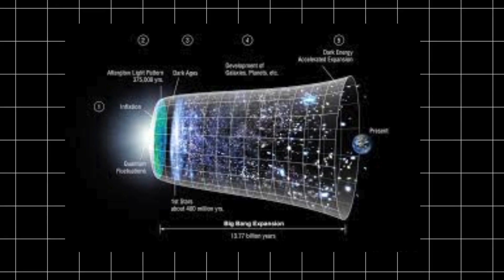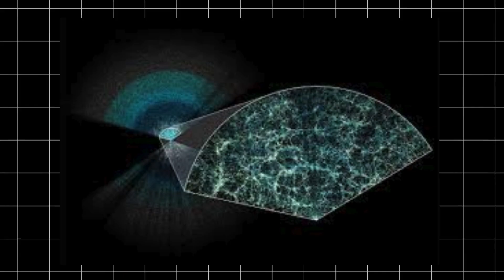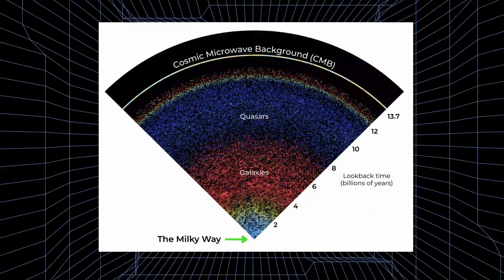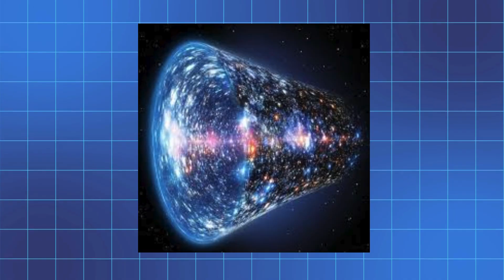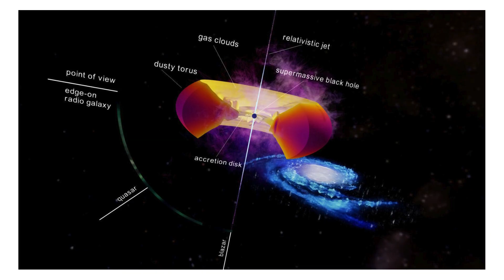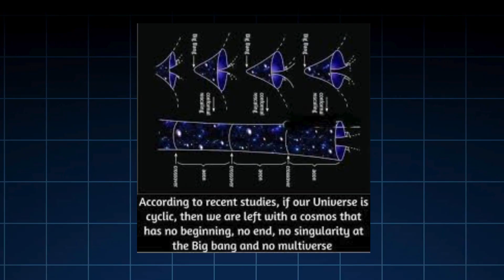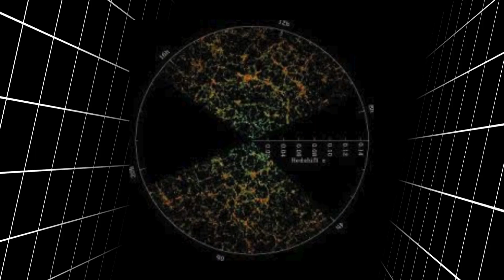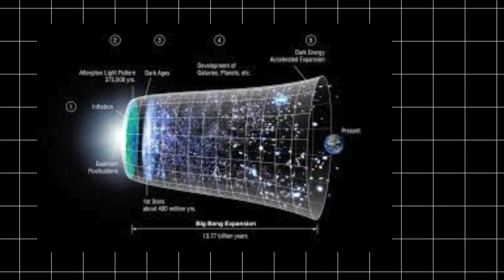James Webb Telescope Discovery — Nobel Winner Warns “IT’S ANOTHER UNIVERSE”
🚀 NEW BREAKTHROUGH ALERT! The James Webb Space Telescope has made a SHOCKING discovery that could change everything we know about the cosmos. A Nobel Prize-winning scientist has issued a viral warning: “It’s another universe.” 🌌
In this video, we dive deep into the latest James Webb Telescope findings, exploring mysterious galaxies, strange cosmic structures, and the possibility of parallel universes. This mind-blowing revelation is sparking debates across the scientific community and igniting curiosity worldwide.
✨ What you’ll learn in this video:
- The NEW James Webb Telescope discovery shaking astrophysics
- Why a Nobel Prize winner believes this could prove the existence of another universe
- How this BREAKTHROUGH discovery challenges Einstein’s theories and modern cosmology
- The SHOCKING implications for humanity, science, and the future of space exploration
🔥 This is not just science — it’s a viral moment in history.

If you love exploring the mysteries of space and want to stay updated on NEW cosmic discoveries, make sure to: